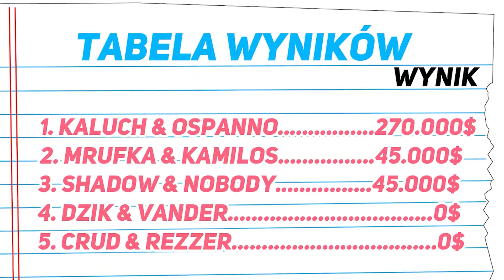GTA V - POLICJA vs ZŁODZIEJE! #8 🤫 *prima aprilis*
Wszystkie serie multiplayer nagrywamy dzięki uprzejmości GoToRP!

Seria w której razem z ekipą będziemy rywalizować. Kto pierwszy zdobędzie milion dolarów - wygrywa nagrodę główną. Pierwszą parą złodziei jest Kaluch i Ospanno. Ich zadaniem jest okraść jak najwięcej miejsc i nie dać się złapać. Mogą napadać na sklepy, na sejfy w sklepach, na jubilera oraz napadać na banki.

💰Za każdą obrabowaną lokację taką jak

💰BANK - 250.000$
💰MAŁY BANK - 75.000$
💰JUBILER - 100.000$
💰SKLEP SEJF - 20.000$
💰SKLEP KASA - 15.000$
💰BANKOMAT - 10.000$
💰CIĘŻARÓWKA - 100.000$

W momencie rozpoczęcia napadu - policja, w której jest pozostała część ekipy dostaje info, w którym miejscu doszło do przestępstwa
Jeśli nas zatrzymają - to koniec, a złodziejami jest kolejna para z ekipy. Nasz wynik zostaje zapisany w tabeli.
Kto zarobi więcej kasy - ten będzie w niej wyżej.

⛔NOWE ZASADY SEZONU 2 ⛔
-gdy złodziej padnie - policjant wiezie go do najbliższego komisariatu:
trzy główne komisariaty: MISSION ROW, SANDY, PALETO
-złodzieje mogą odbić konwój, gdy ten jedzie na komendę
-na komendzie rozpoczynają się negocjacje - policjanci zawsze oddają więźnia, ale resetujesz swoje konto (nawet z depozytem w dziupli)
- odzyskanie kumpla podczas negocjacji można zrobić tylko raz na parę
- nie ma strzelania w offroad - tylko ramowanie
-strzelamy tylko gdy strzelą złodzieje pierwsi
-zatrzymanie tylko tazerem (chyba że złodziej strzela z broni)

⚙️Żeby napaść na niektóre miejsca potrzeba odpowiednich przedmiotów⚙️
Bank - wiertło i karta dostępu
Mały Bank - wiertło
Jubiler - młotek
Bankomat - urządzenie hakujące
Sejf - wytrych
Kasa w sklepie - broń
Ciężarówka - C4

💸Każda para złodziei otrzymuje 10.000$ i może kupić itemki na start.💸

SKLEP PRZESTĘPCY
BUDŻET - 10.000$

KARTA DOSTĘPU - 50.000$
WIERTŁO - 5.000$
BROŃ - 5.000$
URZĄDZENIE HAKUJĄCE - 2.000$
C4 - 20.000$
MŁOTEK - free
WYTRYCH - free
ŁOM - free

Co wybierzemy z Ospanno i jak nam pójdzie - oglądajcie odcinek!